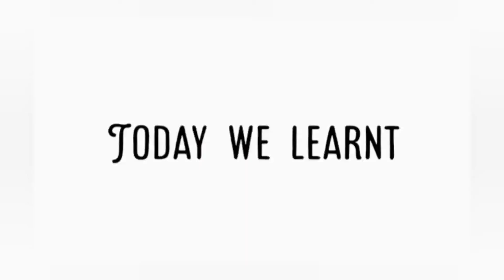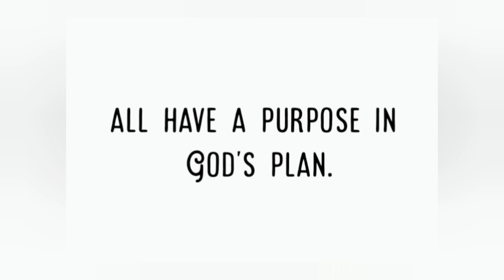superbook- Solomon's temple- death of David- Solomon's temple full episode- superbook new episode.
these videos are shared only for increasing biblical knowledge among everyone.

please visit the superbook website to watch all the other videos.